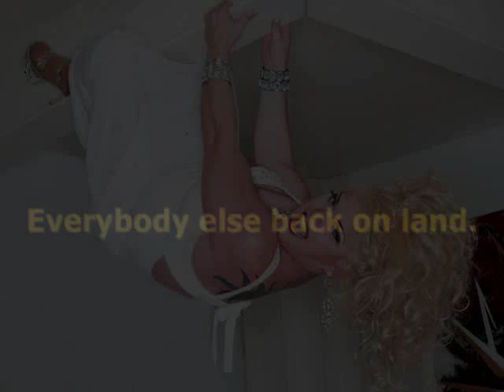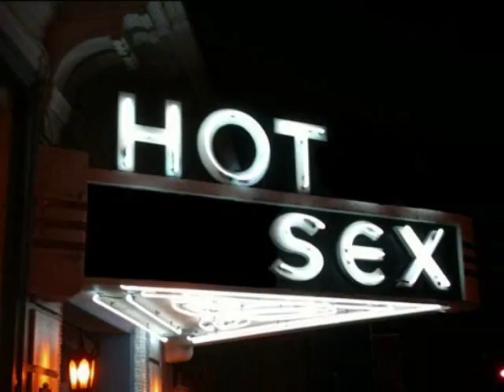Love To Do It! (Part 1) The Ride Committee, Featuring Roxy.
On the airplane! In the bathroom! Love to do it! Love to do it!...
On the ceiling! In the Window! Behind the curtain! In the bushes! Love to do it! Love to do it! Love To Do It! (Part 1). Video Shout Out!